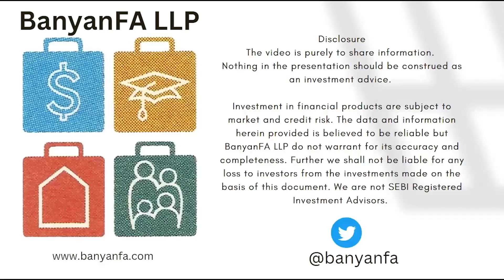SWP Plan for Regular Monthly Income | SWP क्या है ? | Systematic Withdrawal Plan in Mutual Funds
One of the best ways to generate regular source of income from your investments in mutualfunds is using swp or Systematic Withdrawal Plans. In this video we will cover
1. What is a Systematic Withdrawal Plan
2. Benefits of using SWP
3. SWP Strategies
4. How SWP works
5. How do Do SWP

You can get to know more about us on our